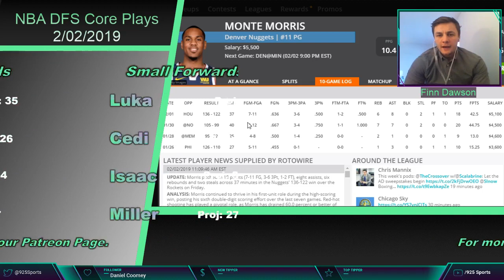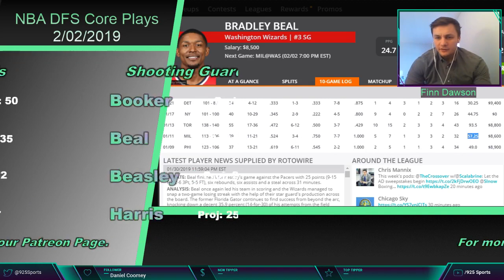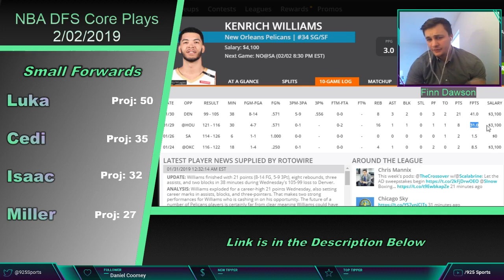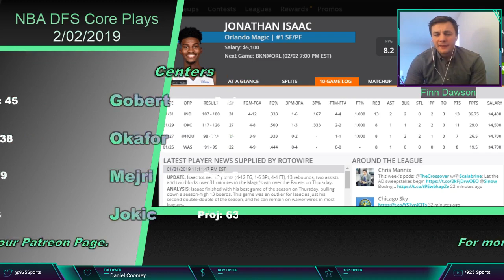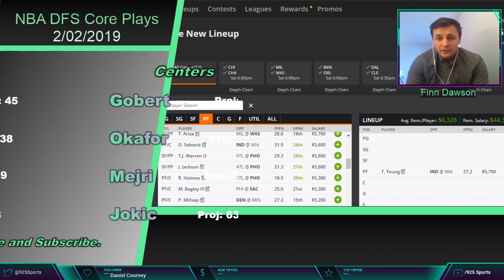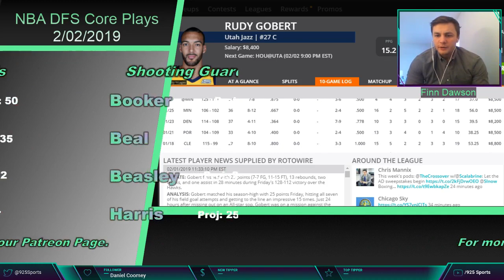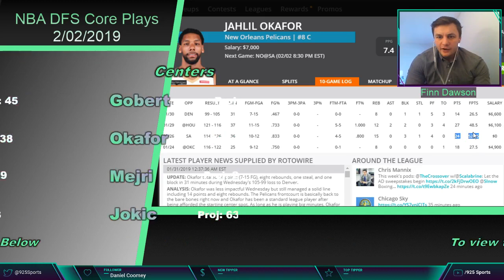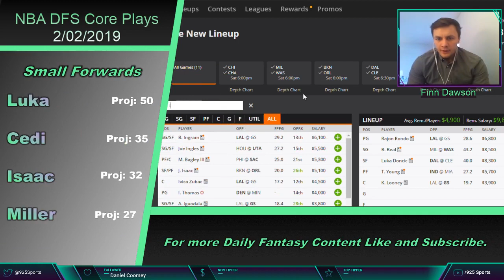NBA DFS CORE PLAYS: 2/2/2019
Make sure you check out the website daily for all of the best information: